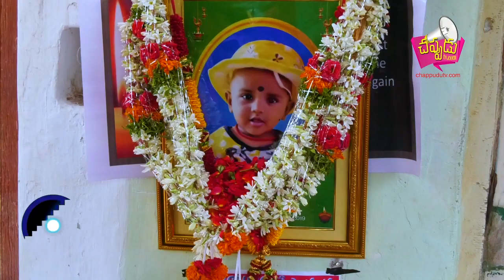చిన్నారి శ్రీహిత కేసు లో పోలీసులు ఛార్జ్ షీట్ దాఖలు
రాష్టంలో సంచలనం సృష్టించిన ముక్కు పచ్చలారని చిన్నారిపై లైంగిక దాడి, హత్య కేసు లో పోలీసులు ఛార్జ్ షీట్ దాఖలు చేశారు, త్వరలో ఈ కేసు విచారణకు రానుంది. నిందితుడిని బహిరంగంగా ఉరితీయాలని రాష్ట్ర వ్యాప్తంగా పోలీసులపై తీవ్ర ఒత్తిడి వచ్చిన నేపథ్యంలో గతంలో  ఎప్పూడూలేని విధంగా పోలీసులు కేవలం 20 రోజుల్లో కోర్టులో నేరారోపణ పత్రాన్ని దాఖలు చేశారు, ఇక విచారణ వేగవంతం కానుంది. ఈ కేసులో అండర్‌ ట్రయల్‌ ఖైదీగా వరంగల్‌ కేంద్ర కారాగారంలో ఉన్న నిందితుడు పోలేపాక ప్రవీణ్‌ అలియాస్‌ పవన్‌ (25) ను బుధవారం మొదటి అదనపు జిల్లా కోర్టులో పోలీసులు హాజరుపర్చగా పోలీసులు దాఖలు చేసిన నేరారోపణ పత్రాలన్నిటిని కోర్టు అతనికి అందజేసింది. అనంతరం ఓ న్యాయవాదిని అతని తరఫున వాదించేందుకు జిల్లా న్యాయ సేవా అధికార సంస్థ నియమించింది. నేర నిర్ధరణ కోసం కేసును ఈ నెల 19కి న్యాయమూర్తి జయకుమార్‌ వాయిదా వేశారు.ఈ కేసును హన్మకొండ అసిస్టెంట్ పోలీసు కమీషనర్‌ సీహెచ్‌. శ్రీధర్‌ 20 రోజుల్లో దర్యాప్తు పూర్తి చేసి మొదటి అదనపు జిల్లా కోర్టులో ఈ నెల 11 న నేరారోపణ పత్రాన్ని దాఖలు చేశారు. దాదాపు 51 మంది సాక్షులను విచారించారు.